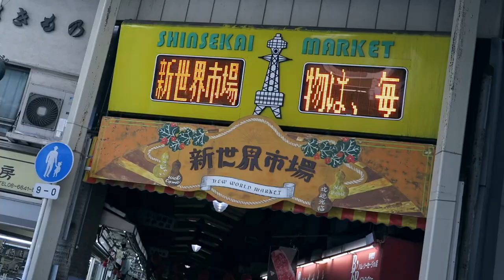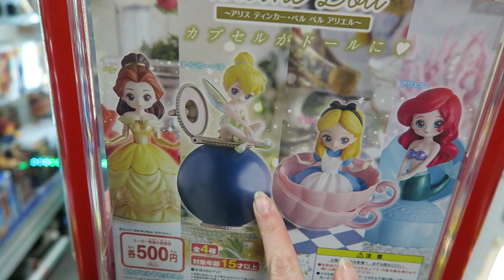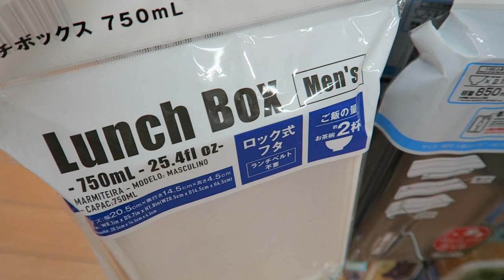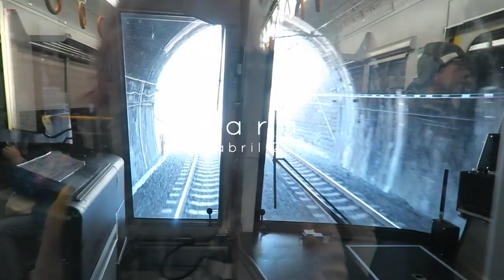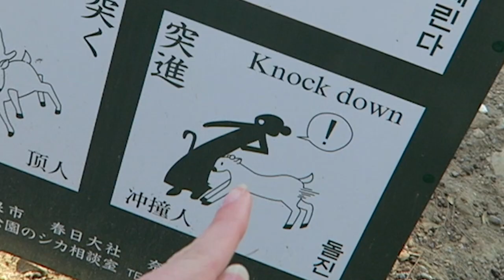JAPÓN Vlog 2019 ★ Vuelvo a Japón OTRA VEZ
A ver esto fue en abril pero mi ordenador petó y no podía editar. Más vale tarde que nunca, supongo.